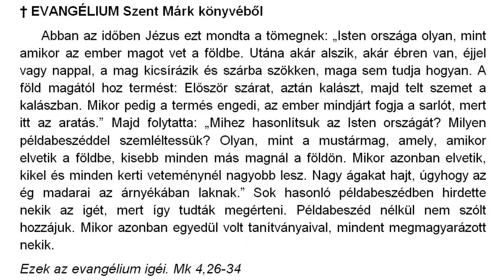A jó mag jó földbe való (Pintér Ambrus OSB, Tarjánpuszta)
Tarjánpuszta, 2021. június 13.
Évközi 11. vasárnap
A tanítás jó földje vagyunk